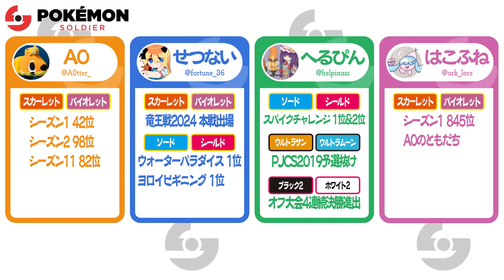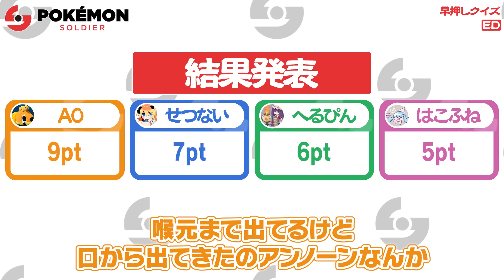プロと同じ世界線でポケモン早押しクイズに挑戦した結果……‼️ポケモン廃人は太刀打ち出来るのか！？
今回使用させていただいた「ポケ問短文オープン公式記録集」